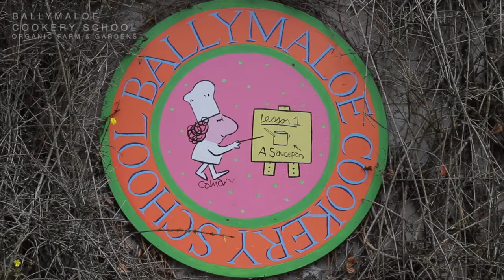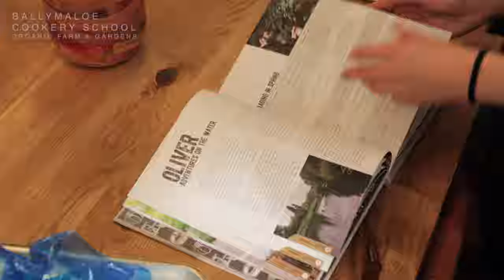Alice Norman Interview on Ballymaloe Cookery School